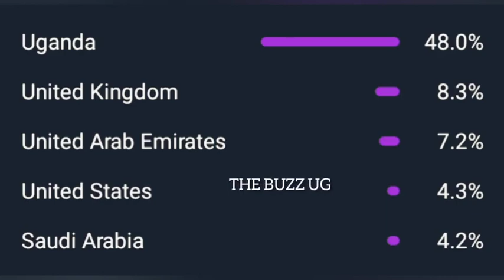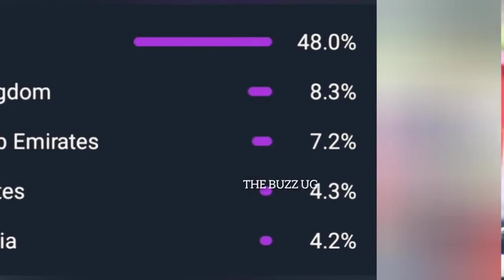Bobi Wine stop recruiting young people to attack security, I will kill them! M7 again warns Bobi W..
Bobi Wine stop recruiting young people to attack security, I will kill them! Museveni again warns Bobi Wine